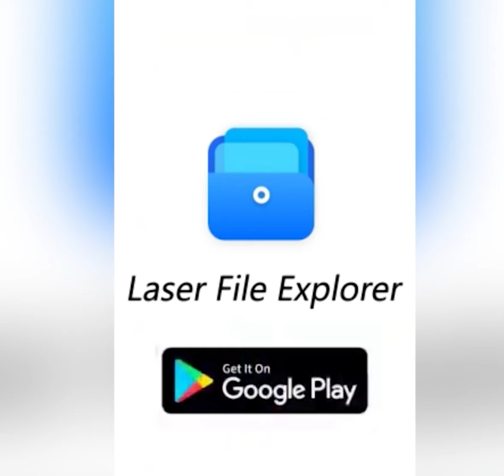My phone finally got space...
Download to clean and speed up your phone!